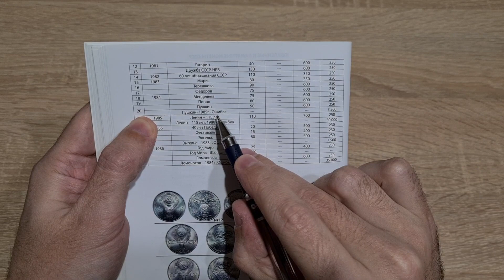Срочно проверь свои монеты СССР/Цена 600 $$$ за монету 1 рубль Пушкин